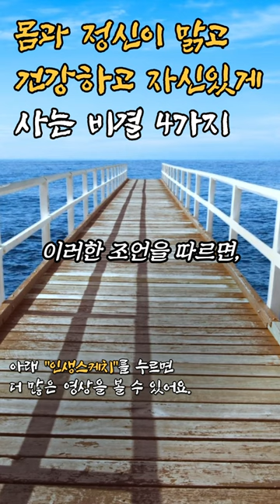몸과 정신이 건강해지는 비결 4가지 | 철학 지혜 인간관계 처세술 즉문즉설 법륜스님 법정스님 인생조언 수면 불면 꿀팁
인생스케치를 시청하신 분들이
삶의 지혜와 마음 평안 얻으시는데 도움이 되길 기대합니다.

본 영상은 좋은 말씀, 지식과 정보 등을 바탕으로 학습하여,
제작자의 주관적인 생각과 함께 창작한 창작물입니다.
불펌 금지합니다.

몸과 정신이 맑고 건강하고 자신있게 사는 비결 4가지

철학 지혜 인간관계 처세술 즉문즉설 법륜스님 법정스님 인생조언 수면 불면 꿀팁

내면의 아름다움은 중요합니다. 마음의 평화와 인내심을 갖는 것이 아름다움을 유지하는 첫 번째 비결입니다. 마음을 조금 더 부드럽게 하고 긍정적으로 생각하는 연습을 해보세요.

건강한 식습관과 규칙적인 운동을 하는 것이 중요합니다.. 올바른 식사와 꾸준한 운동은 체중을 관리하고 체력을 유지하는 데 도움이 됩니다.

정신적인 안정을 추구하는 것이 중요합니다.. 명상과 깊은 숨을 들이쉬는 연습을 통해 스트레스를 효과적으로 관리하세요.

새로운 경험을 즐기고 열린 마음을 유지하는 것이 중요합니다. 노년에도 새로운 취미나 관심사를 찾아보며 더 풍요로운 삶을 즐기세요.

이러한 조언을 따르면, 나이 들수록 몸과 정신이 맑아지고 건강하게 살 수 있습니다.